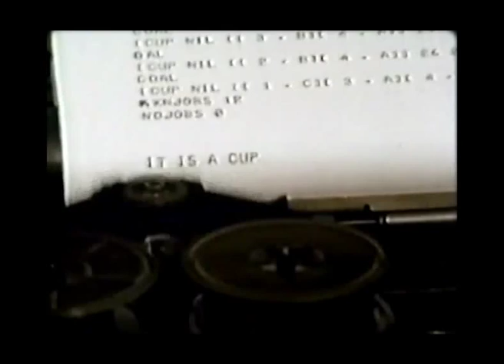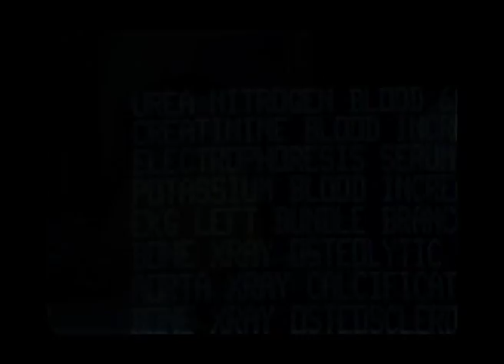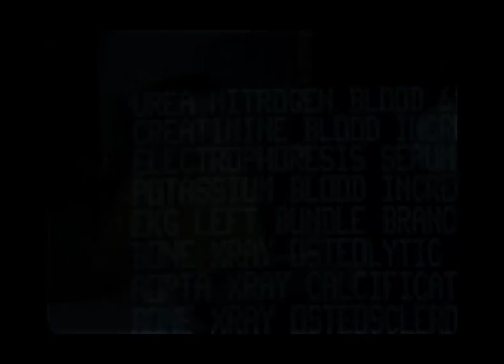Aural Imbalance - Dub Triangle / Cambrian Line 005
Cambrian Line 2013
Release Date 23rd May 2013
Written and Produced by Aural Imbalance